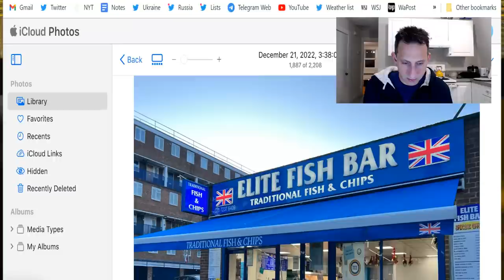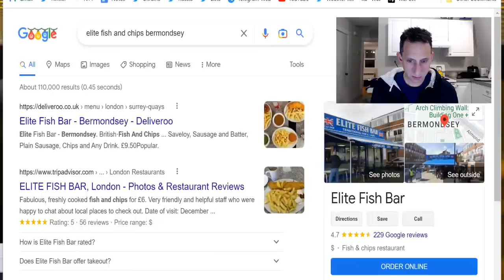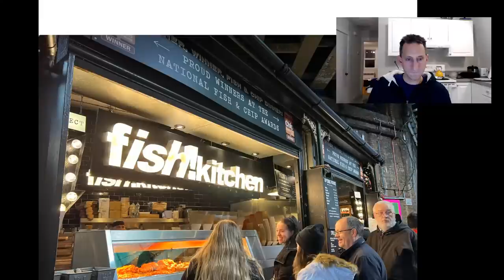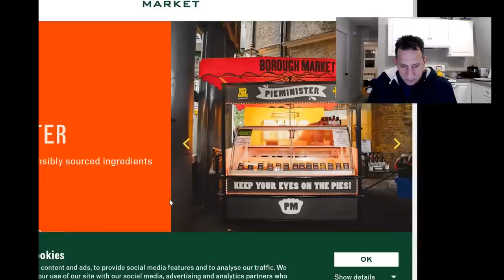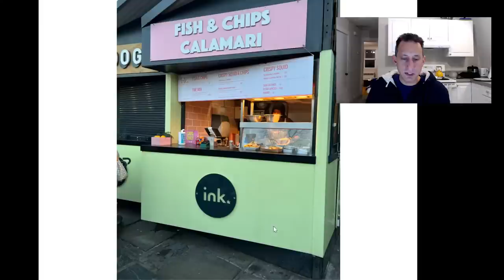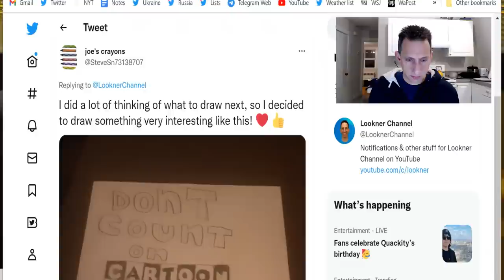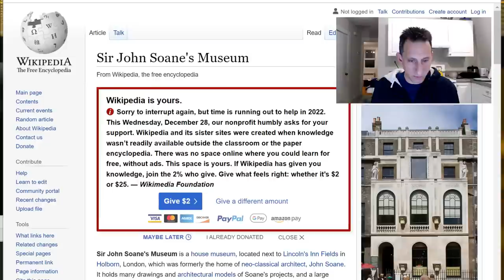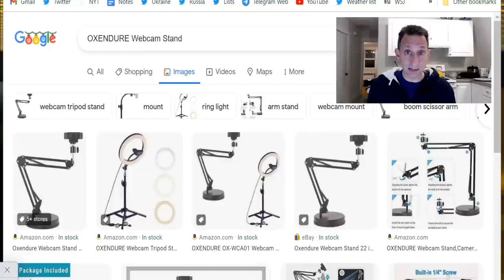Wednesday LIVE Stream (with London Trip Highlights) 12/28/2022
Join me for a live stream! I'll be sharing some of the highlights of my London trip.